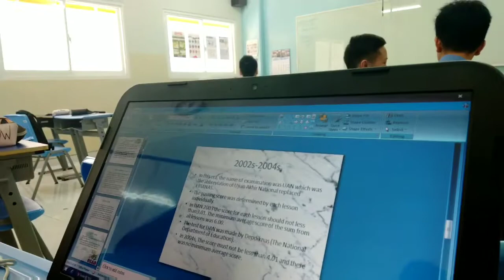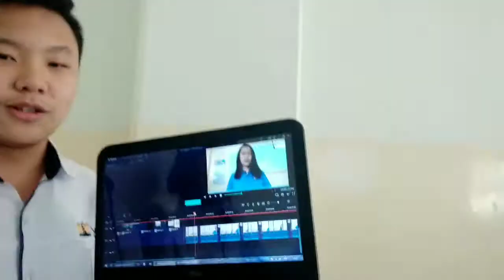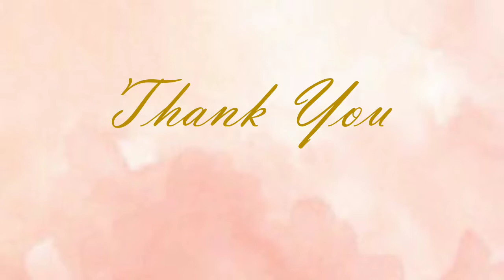9B. Video Exposé VLOG - Calvin Suparji & Mechella Trevina